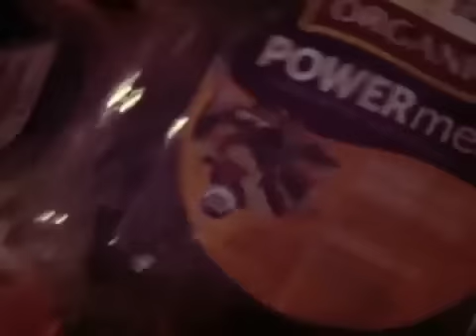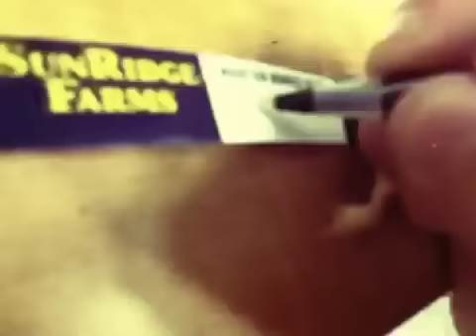Various Lurkings.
App testin'